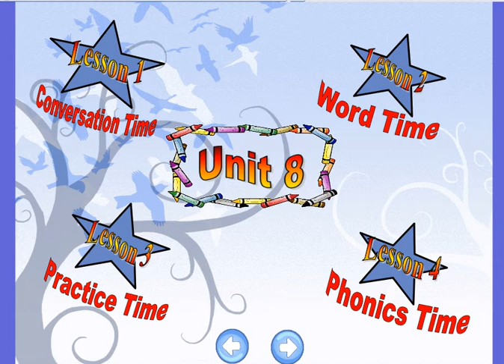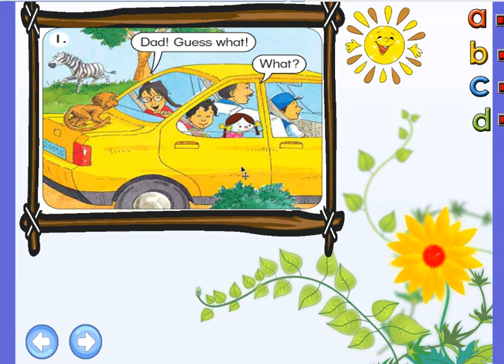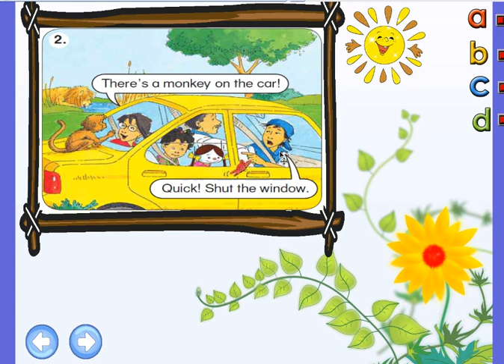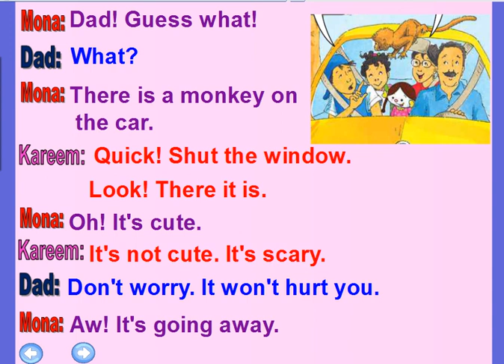grade 5 unit8 lesson 1